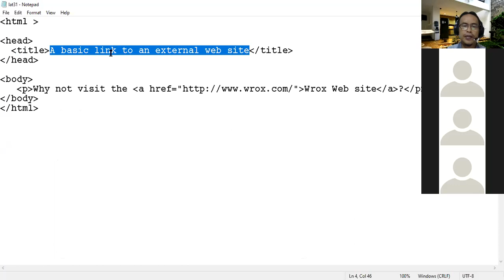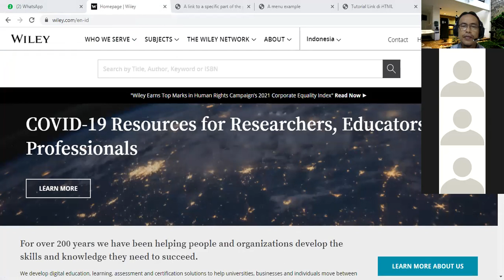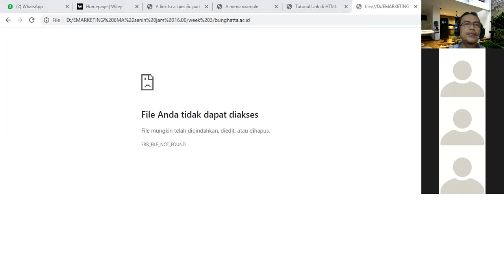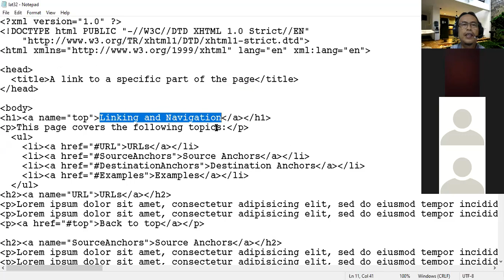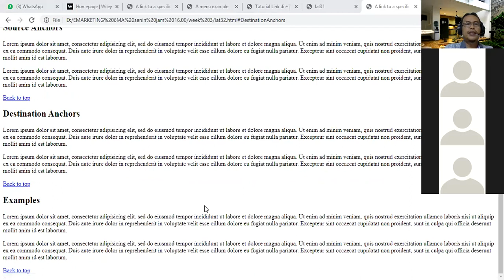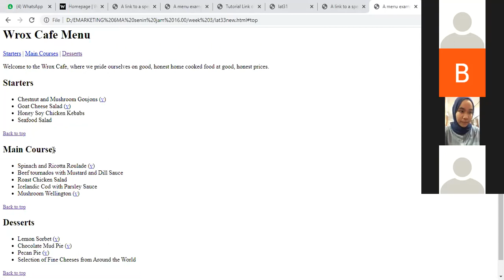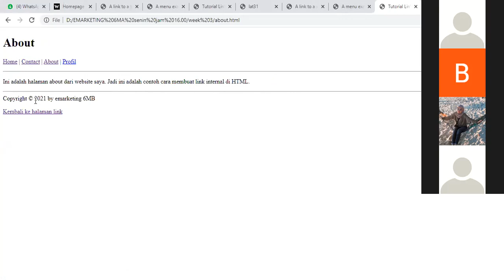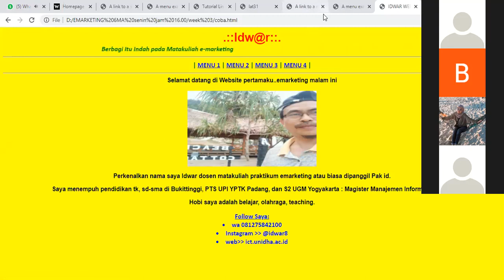KULIAH k3 emarketing 6MA by idwar